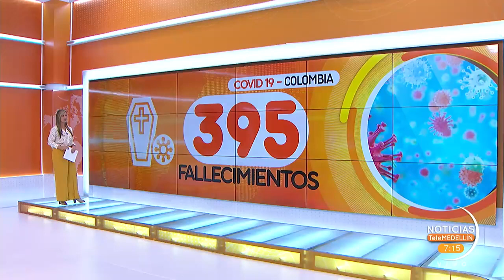Coronavirus en Colombia: 13.953 casos nuevos y 395 fallecimientos - Telemedellín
NoticiasTM Para este miércoles fueron reportados 13.953 casos nuevos y 395 fallecimientos

Los casos activos en el país son 116.975. Ahora el acumulado de infectados en el país es de 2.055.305 y las muertes 52.523.